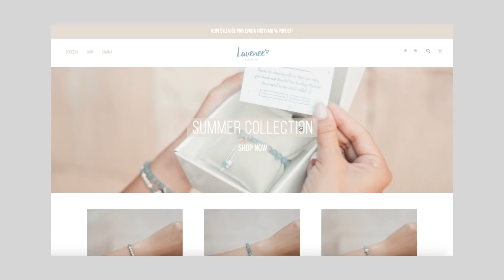MOJA NOVA SOBA 2020 🛏 | Ema Luketin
Heeeeej!
Nadam se da ste uzivali :)

Volim vaaas najvise
pusa